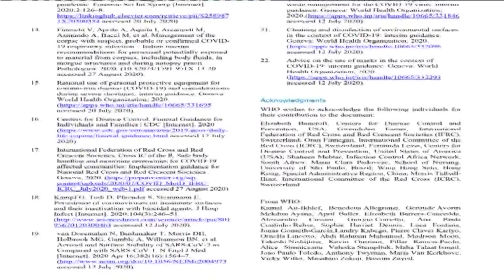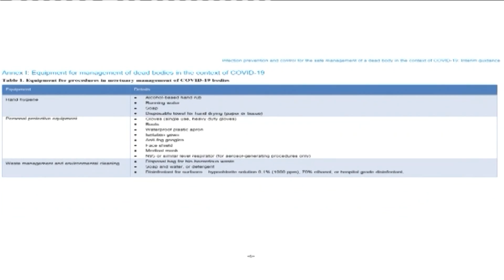Amerikanci zbog teske propagande u Americi cesto gledaju "Russia Today" kako bi saznali istinu!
Gost: Aleksandar Pavić - Politikolog